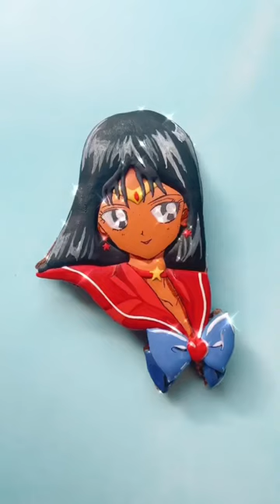Painting Rei Macaron!